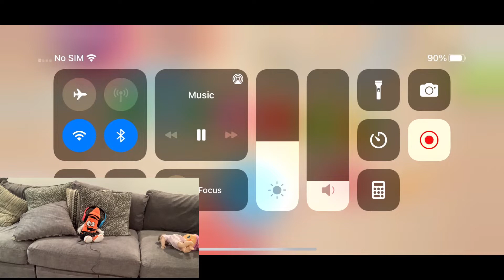Playing Toca Kitchen 2 with Oliverguztv and My brother￼ Yellowe